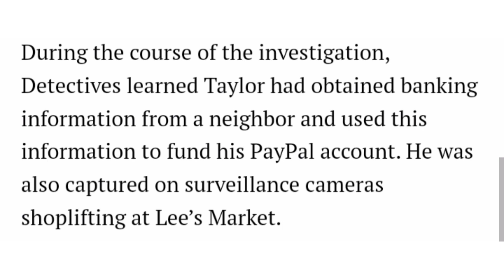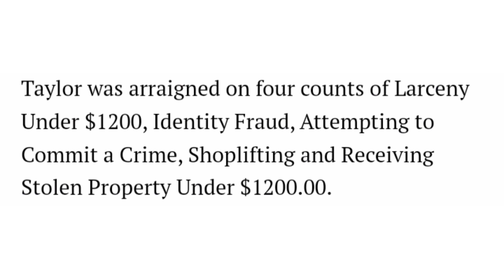Police Arrest Westport Man After Reports Of Several Stolen Packages & Shoplifting